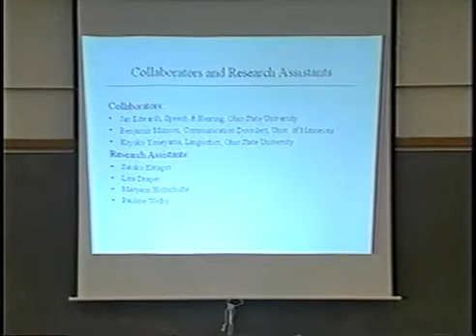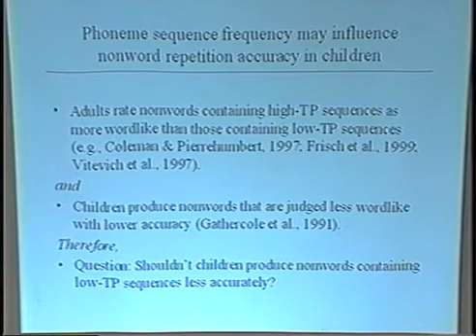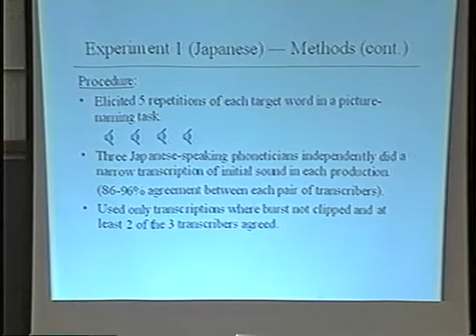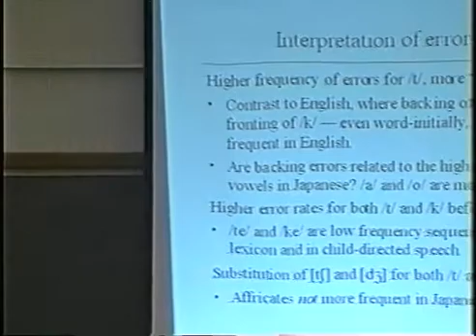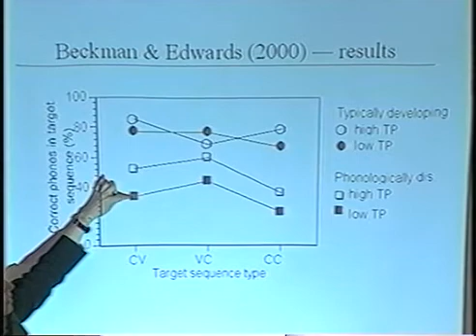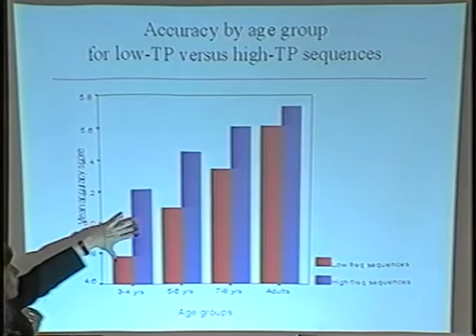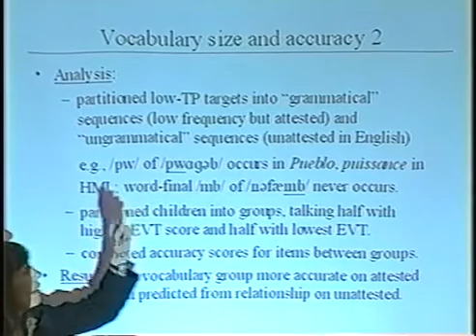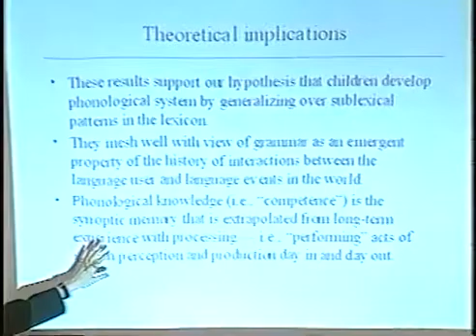Effects of sublexical pattern frequency on production accuracy in young children -Mary Beckman (OSU)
Abstract
A growing body of research on adult speech perception and production suggests that phonological processing is grounded in generalizations about sub-lexical patterns and the relative frequencies with which they occur in the lexicon. Much infant perception work suggests that the acquisition of attentional strategies appropriate for lexical access in the native language similarly is based on generalizations over the lexicon. Given this picture of the adult and the infant, we might expect to see the influence of phoneme frequency and phoneme sequence frequency on young children’s production accuracy and fluency as well. We have done several experiments recently which document such influences. For example, we looked at the frequency of /k/ relative to /t/ in Japanese words, and its effect on word-initial lingual stops produced by young children acquiring the language. Both relative accuracy overall and error patterns differed from those observed for English-acquiring children, in ways that reflect the different relative frequencies of coronals and dorsals in the language. Another set of studies focused on the effect of phoneme sequence frequency in English words on the accuracy and fluency of non-word repetition by young English-speaking children. We had 87 children, aged 3-7, imitate nonsense forms containing diphone sequences that were controlled for transitional probability. For example, a non-word containing high-frequency /ft/ was matched to another non-word containing low-frequency /fk/. Children were generally less accurate on the low-frequency sequence, and the size of this effect was correlated with the size of the difference in transitional probability. It was also correlated the child’s vocabulary size. That is, the more words a child knows, the more robust the phonological abstraction. These results have important implications for models of phonological competence and its relationship to the lexicon.

Biography
Mary E. Beckman is a Professor of Linguistics and Speech & Hearing Science at Ohio State University in Columbus, OH, and also spends part of the year as a Professor at the Macquarie Centre for Cognitive Sciences in Sydney, Australia. Much of her work has focused on intonation and prosodic structure in English and Japanese. For example, she is co-author (with Janet Pierrehumbert) of the 1988 monograph Japanese Tone Structure, and she wrote the associated intonation synthesis program. She also has worked on speech kinematics, on effects of lexical frequency and sub-lexical pattern frequency on phonological processing, and on phonological acquisition.